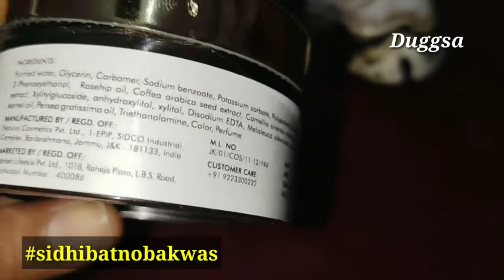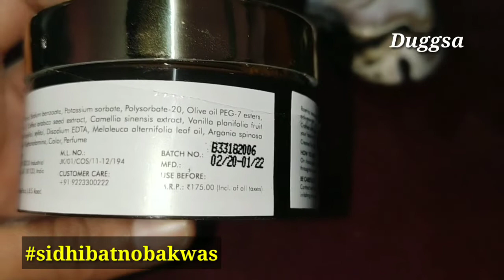new series (sidhi bat no bakas) GOOD VIBES rose hip gel review(इस जेल को कैसे काम ले)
Good vibes product review,good vibes,rose hip gel review,rose hip range,good vibes gel,glow gel,

Here you find rajputi fashion and culture,beauty tips,diy,home remedies and many more fun videos🙃🙂.

To be bride skin care,sone se pahle ye lga liya to apki skin bahut glowing ho jaegi